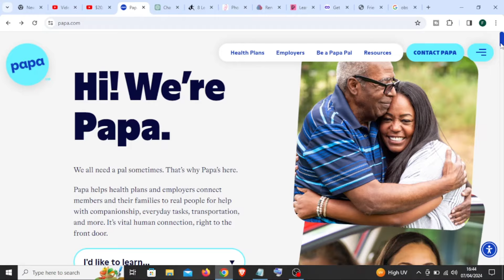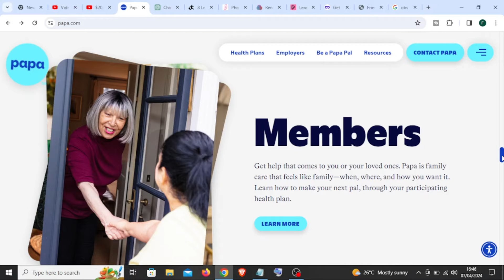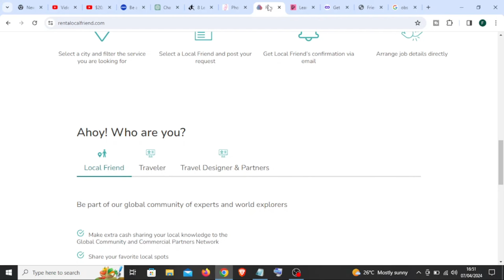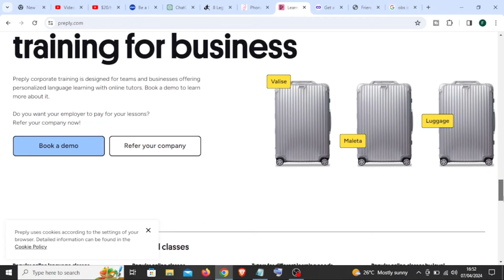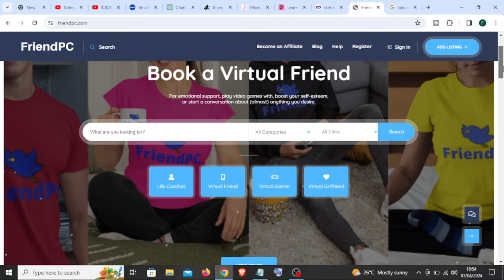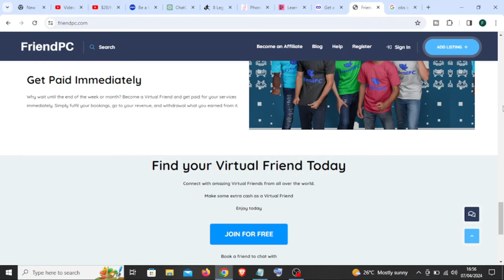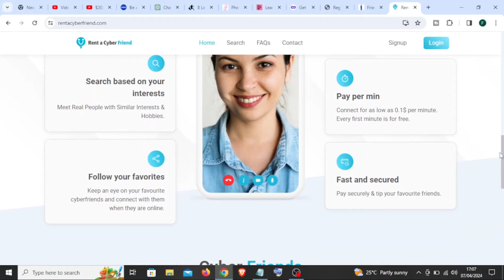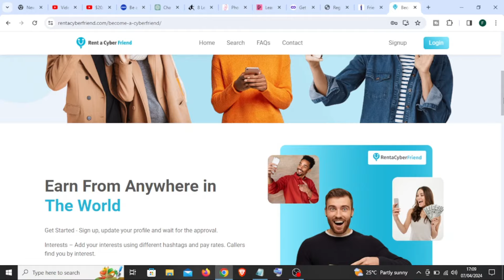How To Make Money Online As A Virtual Friend On Your Phone. Top 6 Platforms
in this video of make $18 per hour on your friend as a virtual friend , i take you into a lucrative world of online friendship. Discover how to monetize your social skills as a virtual friend with our comprehensive guide. From fostering connections to earning real cash, this video unveils the secrets to success in the virtual friendship industry. Learn proven strategies, platforms, and tips to start making money online today. Whether you're seeking extra income or a full-time career, this video guides you on how to earn money online as a virtual friend. Join the virtual friendship revolution and turn your sociability into a sustainable income stream. Watch now and embark on your journey to financial freedom! MakeMoneyOnline VirtualFriend OnlineIncome"